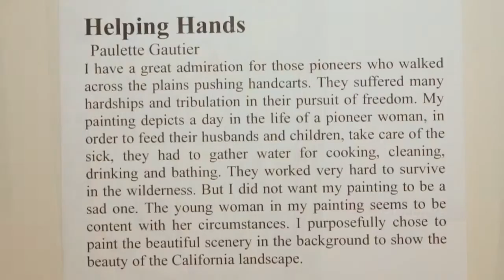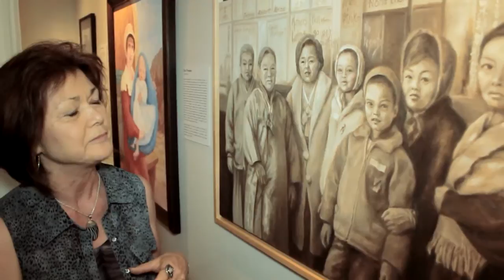2013 California Pioneer Heritage Art Contest